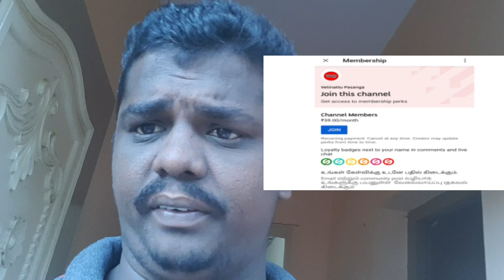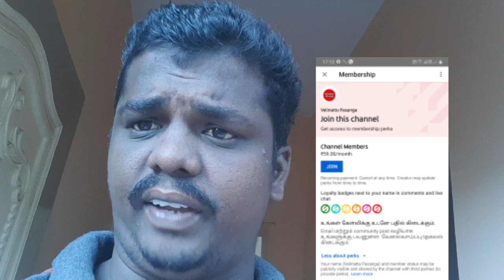அனைவருக்கும் முக்கிய தகவல்கள் | Membership | Velinattu pasanga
நண்பர்களே... நமது சேனல் வழியாக பல பயனுள்ள தகவல்கள் மற்றும் வேலைவாய்ப்புத் தகவலுக்கு நமது சேனலில் உறுப்பினராக இணைந்து பயன்பெறுங்கள். விருப்பம் உள்ளவர்கள் மட்டும்.. நன்றி.. வணக்கம் .